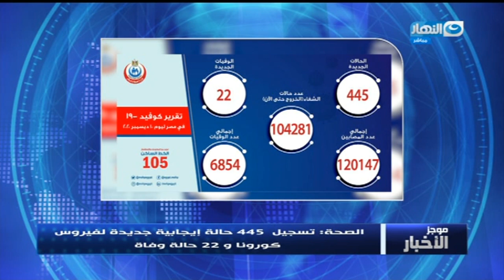السيسي يتابع تنفيذ البرنامج القومي لتحويل وإحلال السيارات للعمل بالغاز الطبيعي | موجز الأخبار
السيسي يتابع تنفيذ البرنامج القومي لتحويل وإحلال السيارات للعمل بالغاز الطبيعي | موجز الأخبار  | الجمعة 11 ديسمبر 2020 | موجز الواحدة ظهرا | تقديم - داليا ابوعميرة